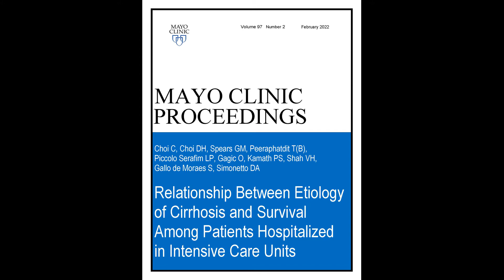9 Cirrhosis and Survival Among Patients Hospitalized in ICUs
Dr. Chansong Choi, a Third-Year Internal Medicine Resident at Mayo Clinic in Rochester, MN, shares insights from her article appearing in the February 2022, issue of Mayo Clinic Proceedings, where she found that patients whose etiology of liver disease is secondary to alcohol associated cirrhosis have worse survival following discharge from the intensive care unit, both in-hospital as well as at 30 days compared with patients with other etiologies. She also found that the applicability and predictive power of the quick sequential organ failure assessment or the qSOFA score, which is a bedside tool used to predict sepsis, is limited in patients with cirrhosis as compared to the general population.